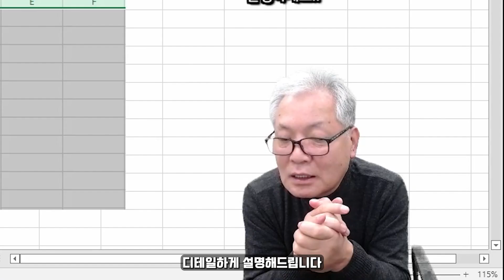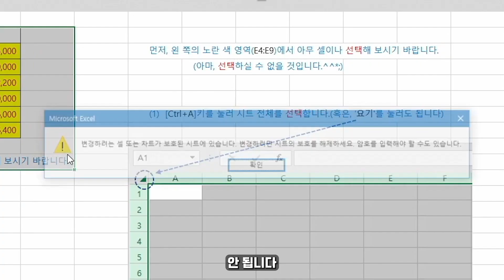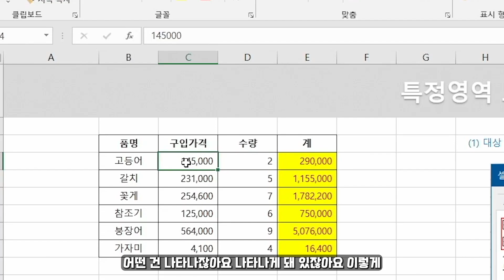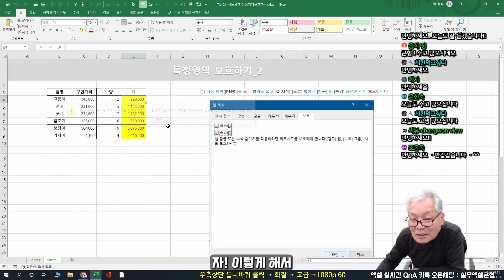잠시 자리 비운 사이에 누군가 실수로 삭제했다,,? | 특정영역 보호하기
📝 네이버엑스퍼트